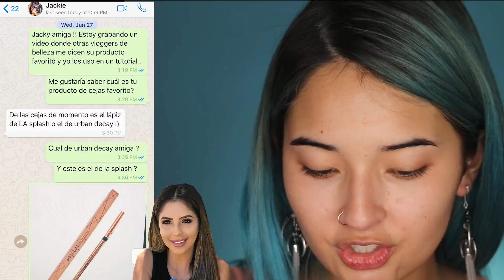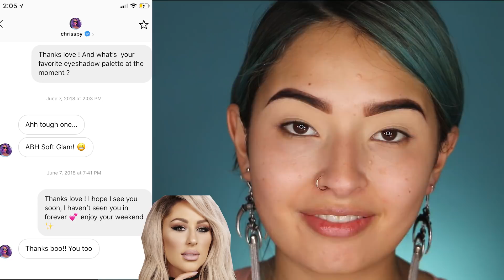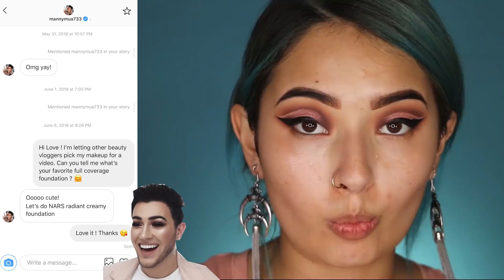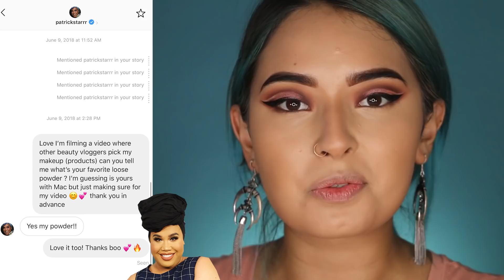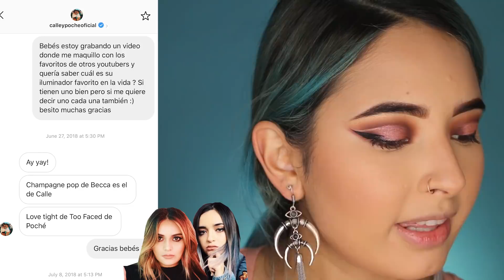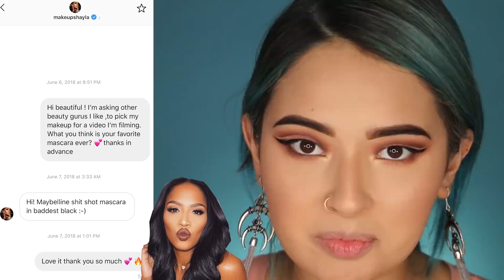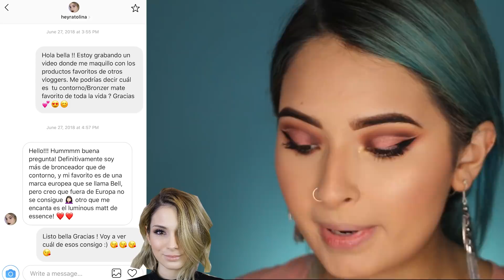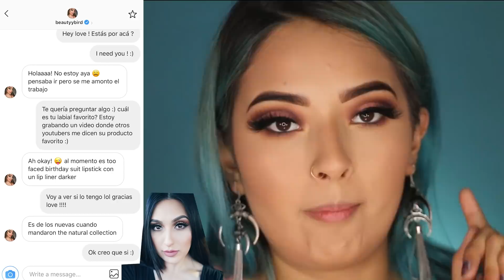Youtubers Deciden Mi Maquillaje | Sus Favoritos! | Laura Sanchez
Le pregunte a estos youtubers cuales eran sus productos favoritos y me respondieron esto !!! Patrick Starrr, Rosy McMichael, Pautips, Yuya, Manny MUA, Roccibella y MAS!

Si quieres preguntarme algo por video o que ye envíe un saludo especial para ti, tu canal o tu amig@ que cumple años puedes pedírmelo por acá: